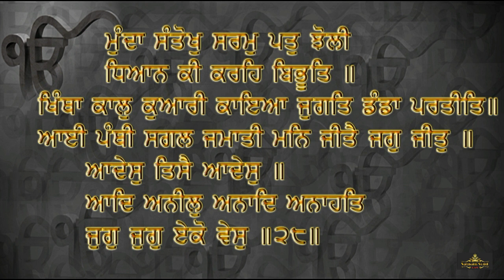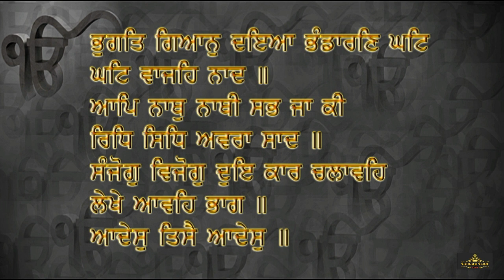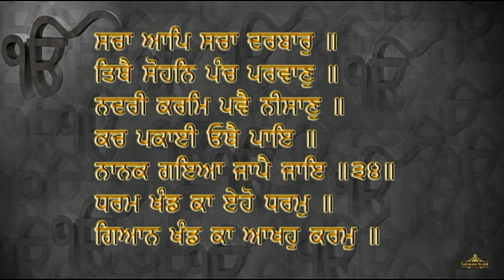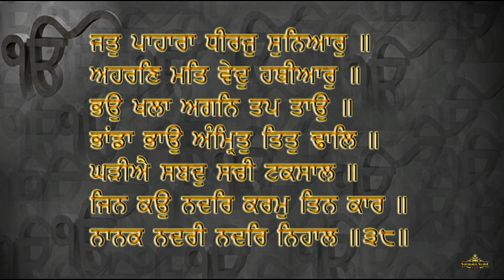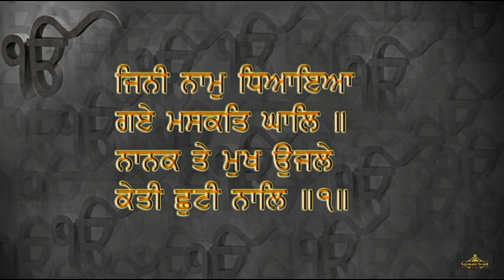Path Japji Sahib by Simar Singh Ji || Full Path || Sikh Morning Prayer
Full Path Japji Sahib By Simar Singh J
Clear voice with Gurmakhi Lyrics